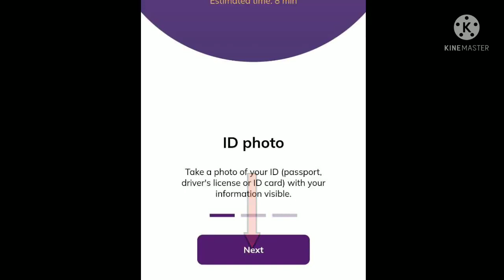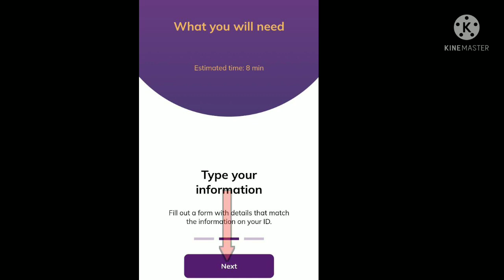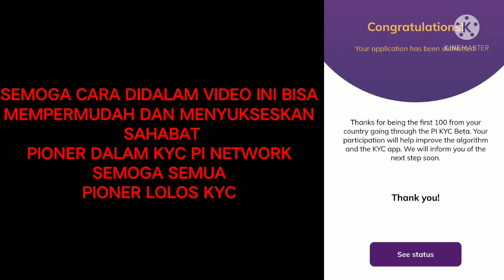Pi Network || Hal yang harus di Persiapkan dan di Perhatikan Supaya Lulus KYC